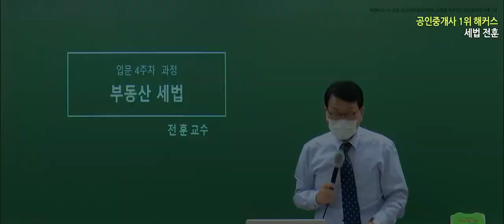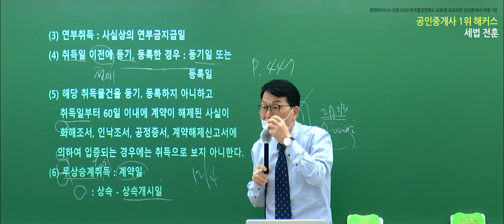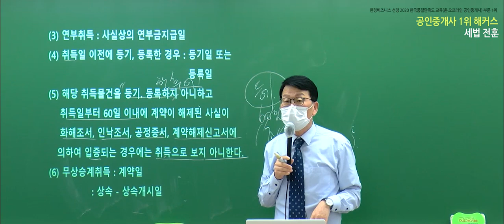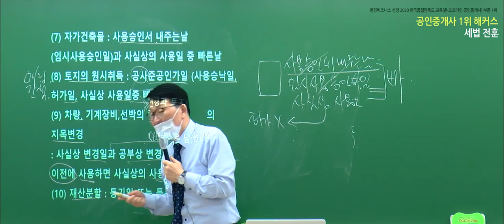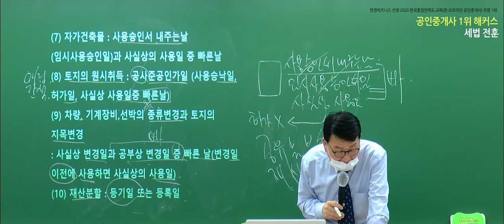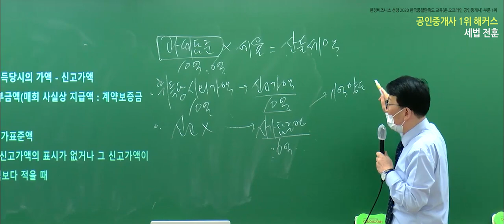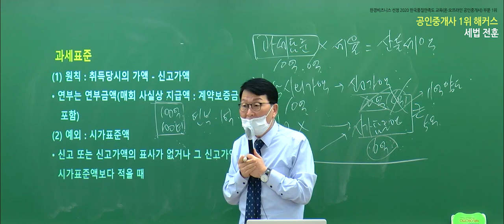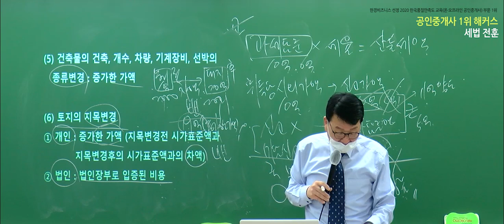공인중개사 부동산세법 유료인강 무료공개｜해커스 전훈｜2022 입문이론 10강｜공인중개사합격률, 공인중개사연봉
- 부동산학개론 : 강양구 교수님
- 민법 및 민사특별법 : 차민혁 / 민희열 / 김정호 교수님
- 중개사법령 및 중개실무 : 한민우 교수님
- 부동산공법 : 어준선 교수님
- 부동산공시법 : 송용희 교수님
- 부동산세법 : 김윤석 교수님

2022 입문서 + 강의 무료로 받고 공부 시작하기

3,000개 이상 학습자료&무료인강 제공!
네이버 공인중개사 대표카페 [공도사]